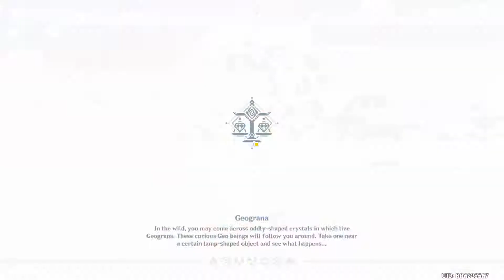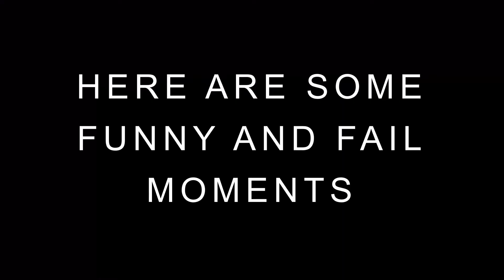8000 PTS - Domain of Furious Thunder (Energy Amplifier) + FUNNY AND FAIL MOMENTS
The max score attempt for the second challenge in Energy Amplifier with my pogi friend bipeyd.

And some funny and fail moments with my friends

f2p btw